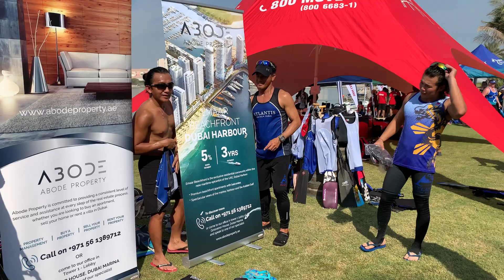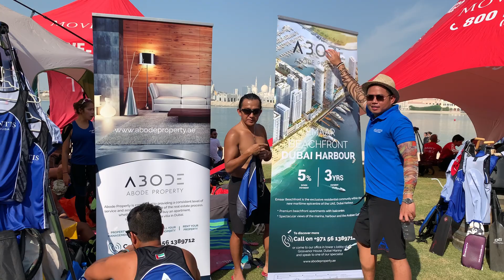DragonBoat AD 2019